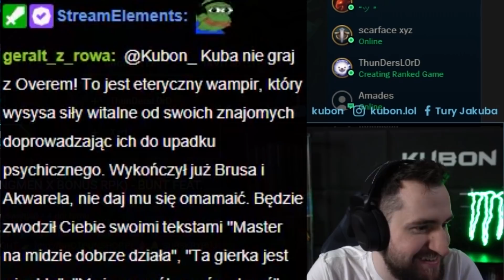SZEF NA SIVIRCE 😎 ft. Overpow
Zapraszam do zadawania pytań :).
Chcecie więcej? Lajkujcie, komentujcie, udostępniajcie!

》Credits:《